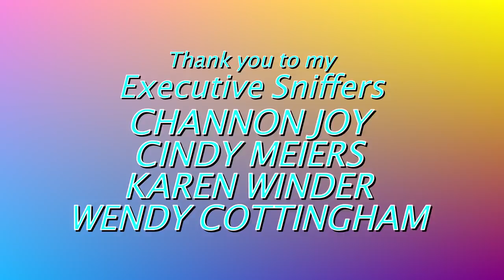MY TOP 10 WORST PARROT BITES EVER | PARROT TALK